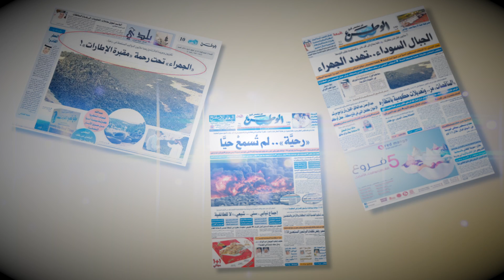RAMA Project overview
RAMA Project: Civil Engineering Senior Project Done by :Bashayer AL-Turaiyef, Noor AL-Mutairi, Manal AL-Mutairi, Latifa Al-Omairi & Wadha AL-Othman.
Supervised by: Dr. Waleed Eid